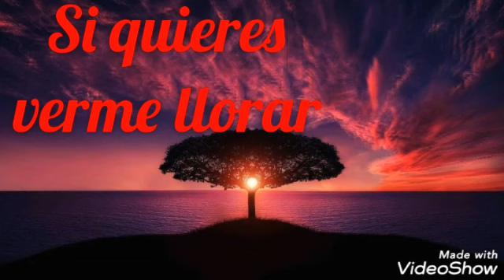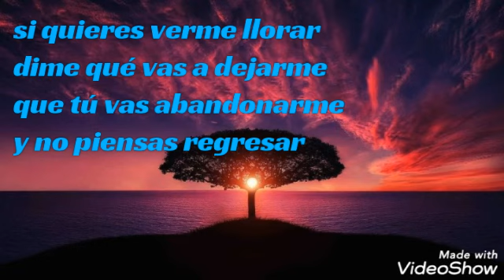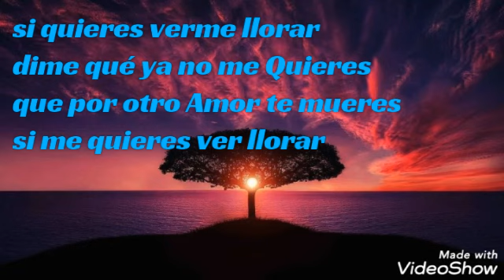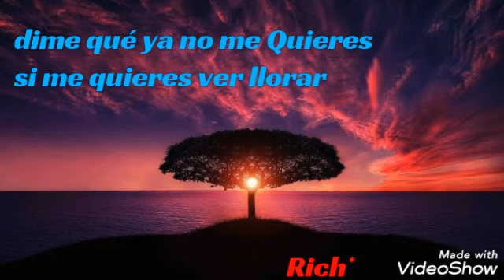Si quieres verme llorar (letra) Rich* - Lisa López